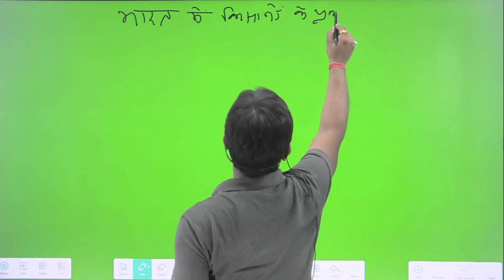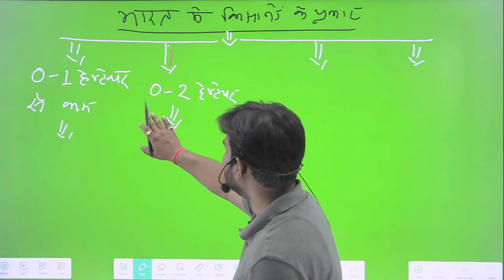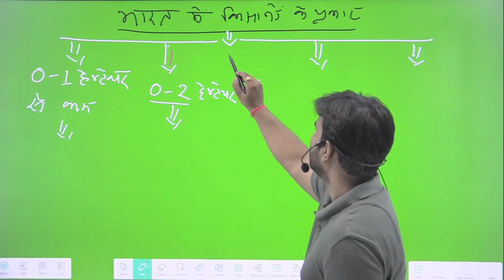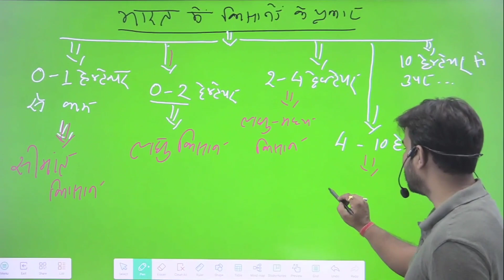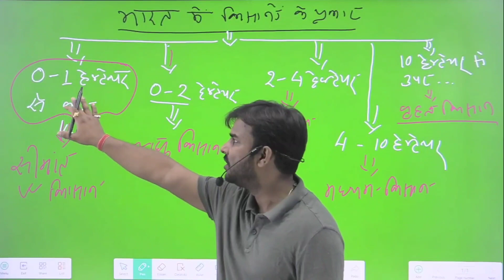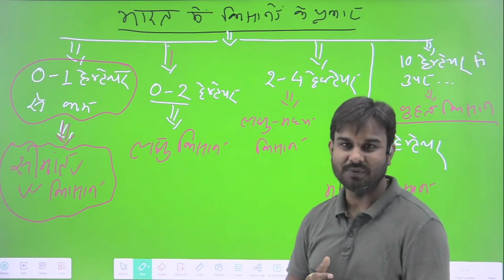Types of farmers in india | किसानों के प्रकार |सीमांत किसान लघु किसान और वृहद किसान में क्या अंतर है